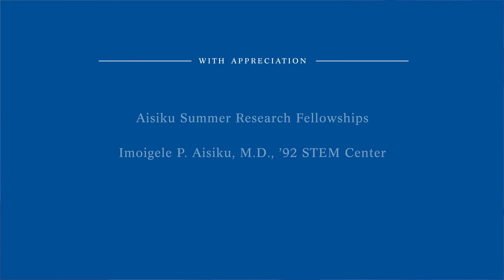WSU Voices of Our Donors: Imoigele Aisiku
Dr. Imo Aisiku ’92, M.D., assistant professor at Harvard Medical School and chief of the Division of Emergency Medicine Care at Brigham & Women’s Hospital, supports summer research fellows and STEM research and education at Worcester State as a way to give back. “Worcester State was where my foundation for being able to become a physician was first developed.”